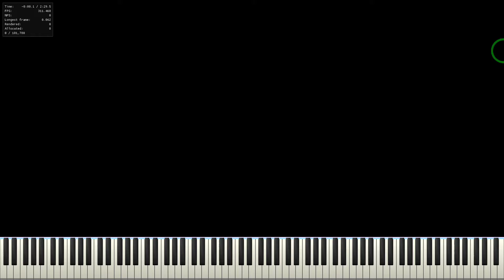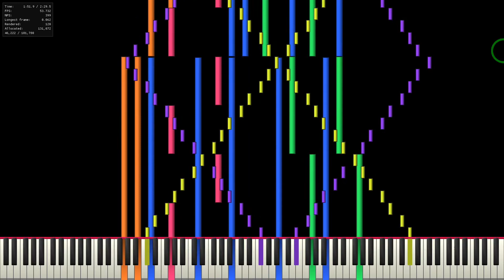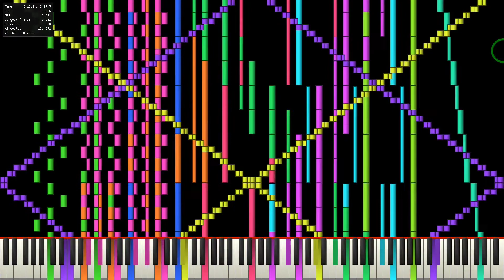Black MIDI Undertale - Bonetrousle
MIDI by  BusiedGem
Midi Size: 798 KB
Notes: 101700
Soundfont: Fl Studio Piano2
I ran this in Chikara